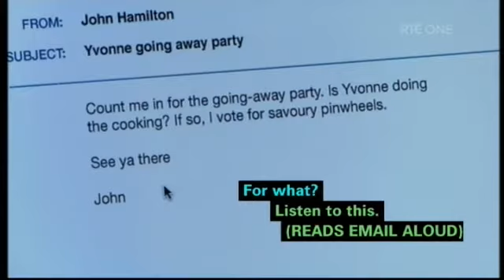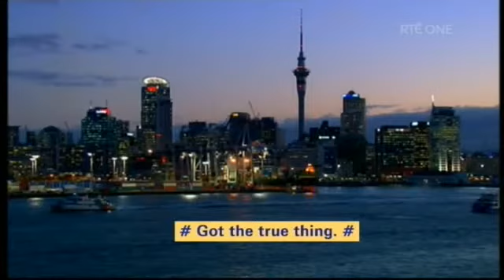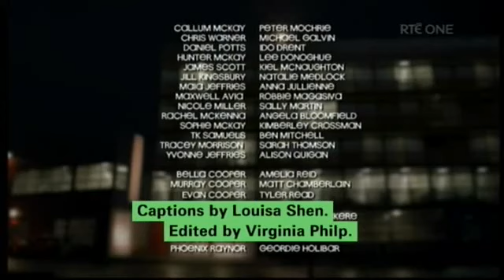Shortland Street ep 4668 Farewell to the Jefferies